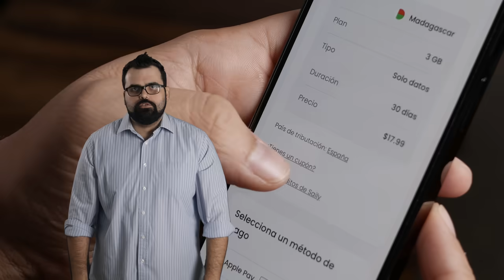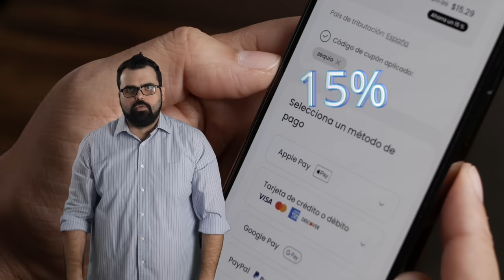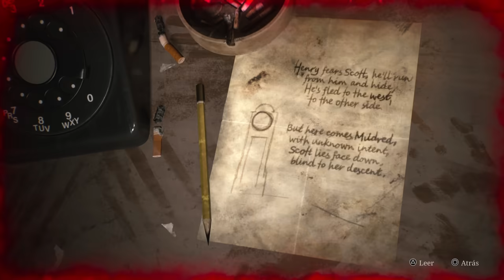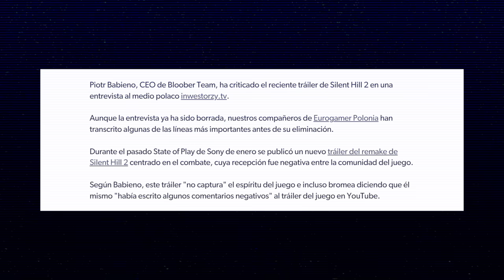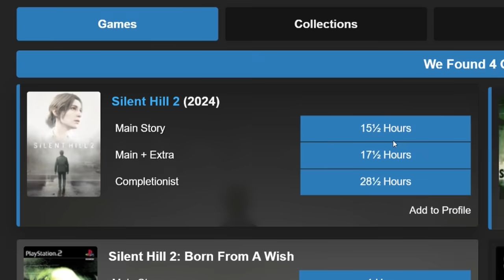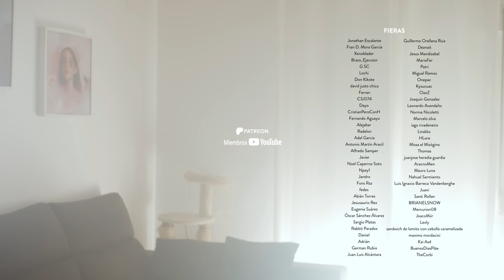La Tensión de Silent Hill 2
¡Obtén un descuento exclusivo del 15% en tu plan de datos de internet de Saily!
Descarga la app, elige el plan y usa el código "ZEQUIO" al momento de pagar

De ambas formas puedes acceder a los cortos antes que nadie, ver making of y tomas falsas y más cositas.

Redes de Rebecca:
PC ZEQUIO

CPU: i5 12600K 3.7 GHz
GPU: Asus GeForce Strix RTX 3080
RAM: G.Skill DDR4 32Gb 3600Mhz (2x16)
PLACA BASE: ASUS TUF GAMING B660-PLUS WIFI
REFRIGERACION: ASUS TUF GAMING LC 240 ARGB
SSD: KINGSTON 1TB SSD M.2
TORRE: ASUS GT301 TUF GAMING
ALIMENTACION: ASUS TUF-GAMING-750B

PERIFERICOS ZEQUIO

TECLADO: Cooler Master CK721
RATON: Cooler Master MM731
AURICULARES: Cooler Master MH670
MONITOR: Acer Nitro VG270UP 1440P 144Hz
SILLA: Drift DR250B

MATERIALES

CÁMARA: LUMIX G7
OBJETIVO 25MM: Lumix 25 mm F1.7
TARJETA SD: SanDisk Ultra 128GB SDXC
MICROFONO: RØDE VideoMicro
ROTULA TRIPODE: Manfrotto MVH500AH
TRIPODE (EQUIVALENTE): Benro Mach3 Tripod S4
FOCO LED: Godox SL-60W
SOFTBOX: NEEWER 90cm Octógono
CHROMA: Orthland 3 x 3M